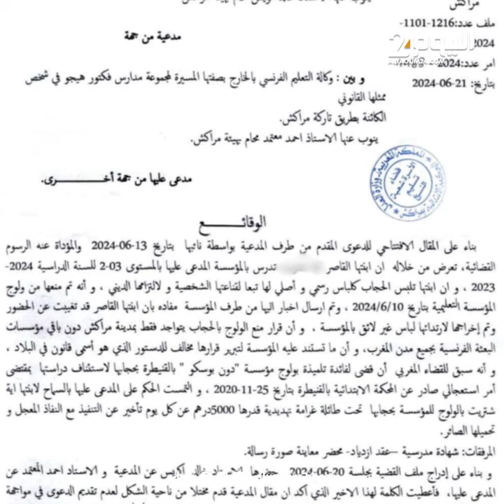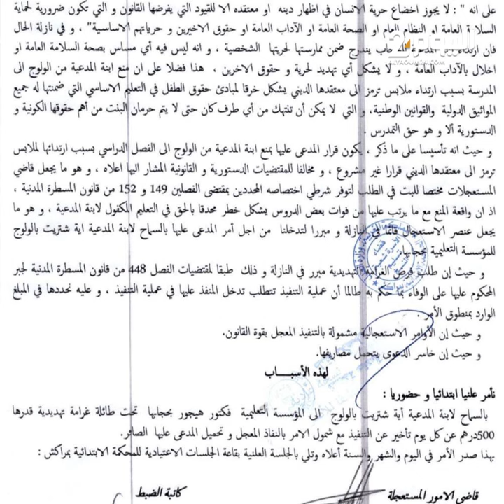المحكمة تجبر مدرسة فرنسية في مراكش على التراجع عن طرد فتاة بسبب ارتدائها الحجاب